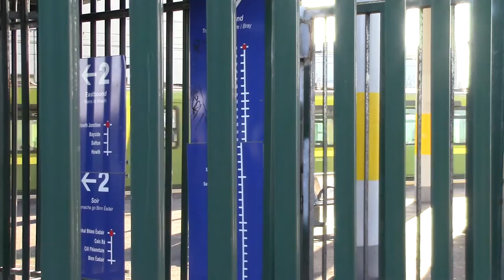Iarnród Éireann Irish Rail DART 8500 departs & 8100 EMU arrives at Howth Junction & Donaghmede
Iarnród Éireann Irish Rail DART 8500 departs & 8100 EMU arrives at Howth Junction & Donaghmede Station
Date: 20 January 2016
Service: 13.15 Howth to Bray
Service: 12.25 Bray to Howth